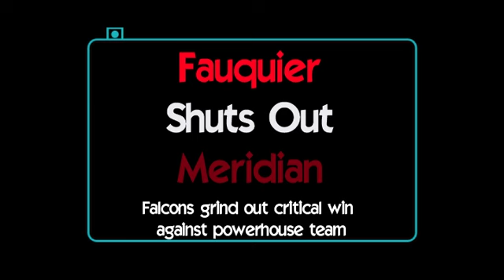fhs3 vs meridian0 home 100824 movie